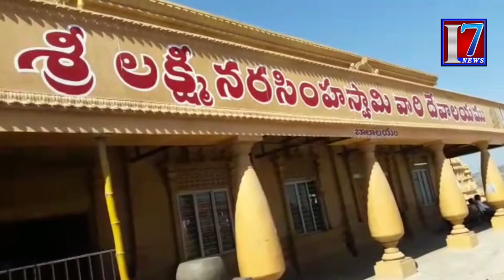TRS MP Kavitha Visit Yadadri| యాదాద్రి లక్మీనరసింహస్వామిని దర్శించుకున్న టీఆర్ఎస్ ఎంపీ|I7 NEWS